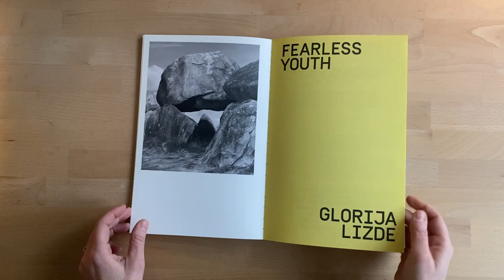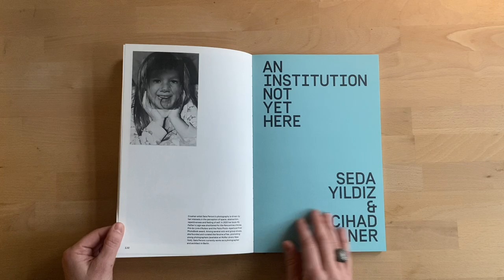Changing Times : Art Facing a New World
“Changing times: Art facing a new world” brings together proposals from artists and authors inviting us to question how the world of art and more specifically the visual art world – can act, react and interact in the face of the constantly changing environment in which we live.

Introduction by Rémi Coignet, author and critic
Artists’ portfolios: Agata Wieczorek, Ana Zibelnik, Thomas Wynne, Glorija Lizde, Ines Marinho and Negar Yaghmaian.
Essays by Laura Konttinen, Seda Yildiz and Cihad Caner